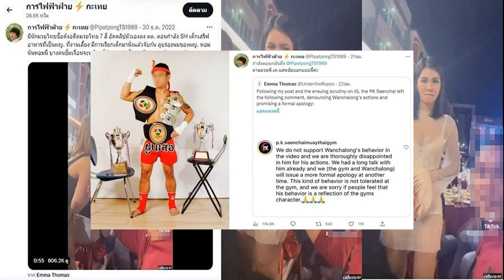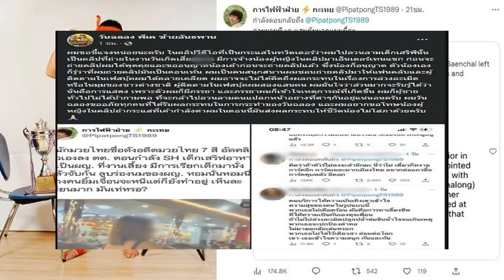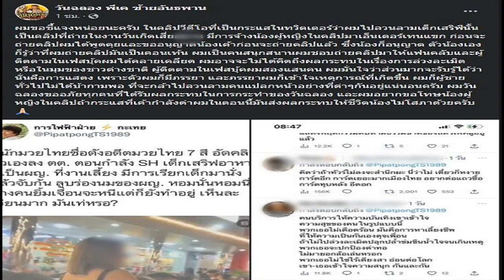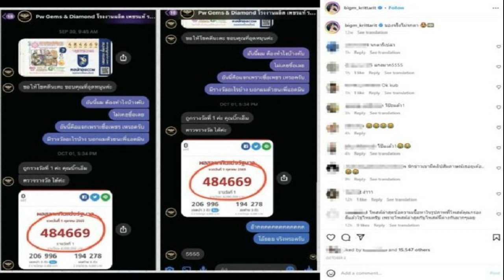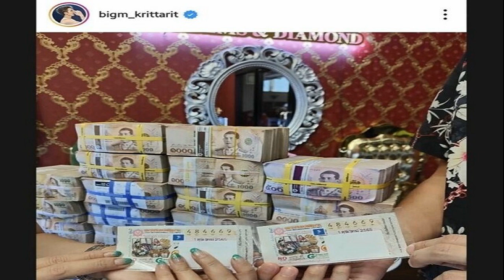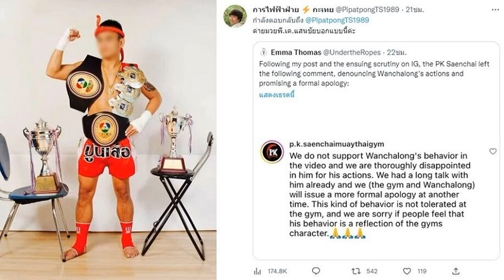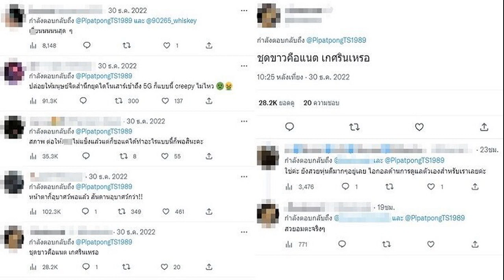มิติใหม่! วงร็อก Paper Planes บอกแฟนคลับตัวจิ๋ว 'อย่าลืมแปรงฟันก่อนนอนนะ'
วงร็อก Paper Planes เจ้าของเพลงฮิต ทรงอย่างแบด แซดอย่างบ่อย ขวัญใจวัยรุ่นตัวจิ๋ว กลายเป็นไวรัลหลังบอกแฟนคลับ “อย่าลืมแปรงฟันก่อนนอนนะ”

เชื่อว่าตอนนี้ไม่มีใครไม่รู้จักเพลง “ทรงอย่างแบด แซดอย่างบ่อย” จากวง Paper Planes ที่โด่งดังเป็นไวรัลไปทั่วบ้านทั่วเมือง โดนใจใครหลายคน โดยเฉพาะกลุ่มวัยรุ่นฟันน้ำนมที่ดูจะชื่นชอบเพลงนี้เอามากๆ ถึงขนาดร้องตามกันได้แบบอินสุดๆ จนหลายคนสงสัยว่า ทำไมเพลงนี้ถึงแมสในกลุ่มเด็กเล็ก

พิสูจน์ได้จากคลิปวิดีโอของเด็กอนุบาลถึงประถมต้นหลายโรงเรียนที่สามารถเพลงนี้ได้อย่างสนุกสุดๆ ไม่เว้นแม้กระทั่งเวลาที่ตัววงไปออกงานก็มีแฟนคลับตัวน้อยมาให้กำลังใจเช่นกัน
ล่าสุดเมื่อคืนนี้ (31 ธ.ค.) วง Paper Planes ได้แสดงคอนเสิร์ตงานเคาท์ดาวน์ที่ อ.ปากช่อง จ.นครราชสีมา แน่นอนว่ามีเหล่าแฟนคลับตัวจิ๋วมารับชมและให้กำลังใจไม่น้อยเลยทีเดียว เลยเกิดเป็นโมเมนต์น่ารักๆ ระหว่างศิลปินกับแฟนคลับ
โดยเกิดไวรัลเมื่อมีผู้เผยแพร่คลิปวิดีโอช่วงที่นักร้องนำของวงกล่าวว่า “สัญญาได้ไหม ว่าจบคอนเสิร์ตแล้วจะไปแปรงฟันกัน อย่าลืมแปรงฟันก่อนนอนนะ” ทำเอาคนที่ได้ชมก็อดอมยิ้มกับความน่ารักนี้ไม่ได้ มีคนรับชมคลิปวิดีโอนี้ไปกว่า 1.9 ล้านครั้ง กดไลก์อีก 8.7 พันครั้ง พร้อมเข้ามาแสดงความคิดเห็นมากมาย

เจ้าของคลิปวิดีโอยังกล่าวอีกว่า “ชอบไวบ์มาก ได้ดูคอนเสิร์ตร่วมกับเด็กอนุบาลครั้งแรก มีพ่อแม่พาลูกขี่คอมาหน้าเวที หลายบ้านส่งเด็กไปด้านหน้าแล้วผู้ปกครองยืนด้านหลัง มีเด็กร้องไห้สามรอบเพราะดีใจที่ได้มา มีคนดักรอศิลปินอยู่ทางเดินนอกเวที มีกลุ่มกอดคอกันโดดร้องทรงอย่างแบดอย่างเมามัน นับเป็นการดูดนตรีจบปีอย่างสวยงาม
ที่มา: Paper Planes